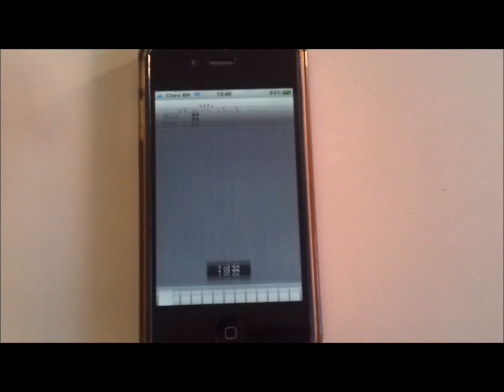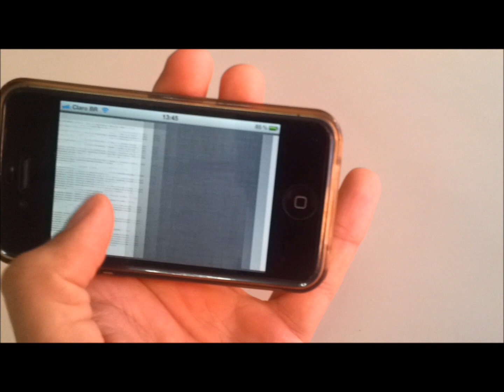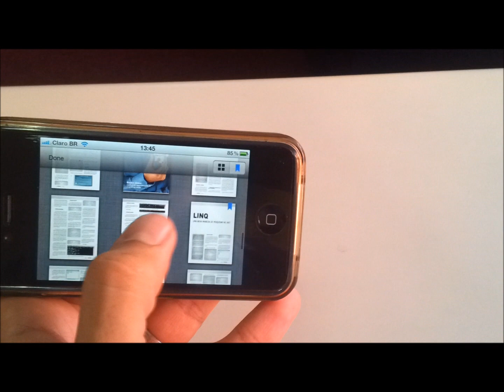iREVISTA - Não deixe seu conteúdo aí parado!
A solução iREVISTA permite colocar todo o conteúdo de edições anteriores da sua revista a disposição de compradores na AppleStore!

Disponibilizando os seu conteúdo pelo iREVISTA as pessoas podem adquirir exemplares específicos de edições anteriores através da AppleStore e ter acesso completo às publicações em alta resolução no iPHONE e iPAD!

Tudo é feito de forma segura sem que seja possível possível ao usuário compartilhar com terceiros o conteúdo adquirido!